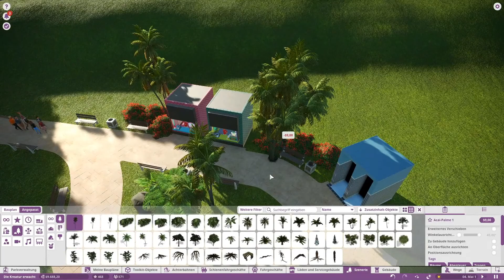Planet Coaster Karriere #003 Mehr Attraktionen!!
Viel ist zu tun in dem neuen Park. Mitarbeiter wollen eingetsellt werden, Attraktionen müssen gebaut werden und auf unser Geld müssen wir auch aufpassen.